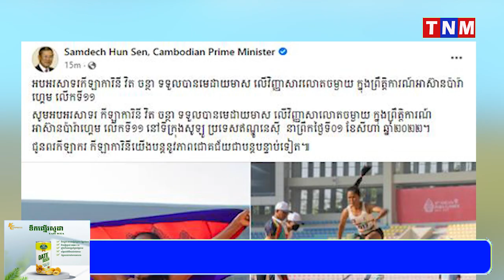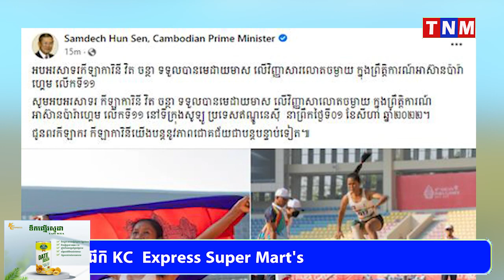សម្តេចតេជោ ហ៊ុន សែន អបអរសាទរកីឡាការិនី វិត ចន្ថា ឈ្នះមេដាយមាសលើវិញ្ញាសារលោតចម្ងាយ